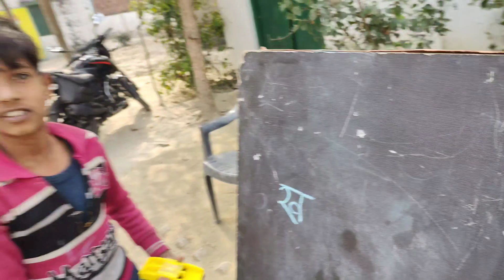फाइनली हम पहुंच गए अपने घर और बच्चों ने खूब खेला धक्का मुक्की खेल//Next day blog//Ayodhya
gupshup blog in hindi
chat in hindi
best family chit chat blog in hindi
chat blog
social chit chat blog
best family group chat
happy family vlogs
happy family blog
young family blog
beautiful family blog
S K yadav prathmik school Vlogs

हरिद्वार में 3 किलोमीटर ऊंचे पहाड़ पर पैदल चढ़कर किए मनसा देवी के दर्शन और बच्चे बैठे उड़न खटोला में

देखिए हम लोगों ने कृष्ण जन्माष्टमी कैसे सेलिब्रेट की जन्म के जश्न में खूब किया डांस

Arvind pal vlogs के साथ मैंने अपने प्रिय शिष्य के पिता की खोली पोल कि घर वाले हंस-हंसकर हो गए लोटपोट

तेज तूफान के साथ घर में घुसा पानी घर के अंदर मची अफरा-तफरी देखिए मजेदार ब्लॉग

S K Yadav Prathamik school
Interesting blog
motivational Vlogs
Happy family vlogs
Best teacher in India
family blog
family chit chat
interesting family blog